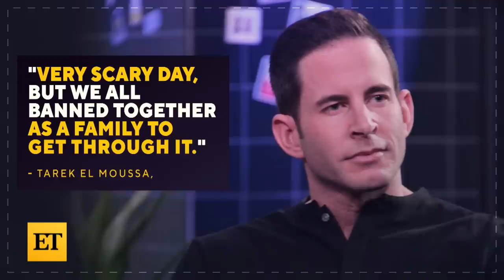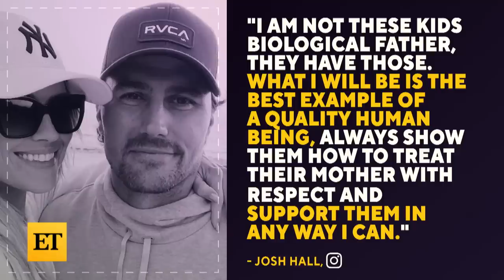Tarek El Moussa and Christina Hall’s Son Has Emergency Surgery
Christina Hall and Tarek El Moussa revealed their 6-year-old son, Brayden, had an emergency surgery over the weekend.